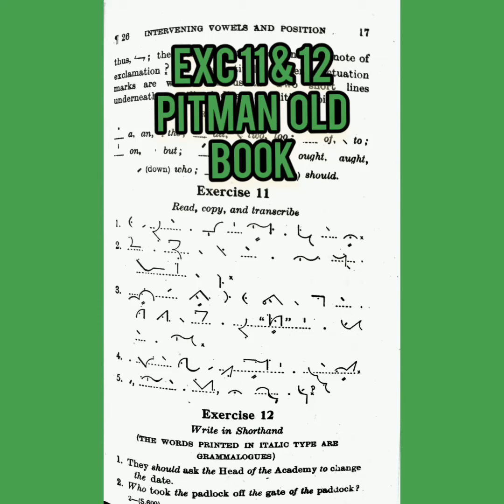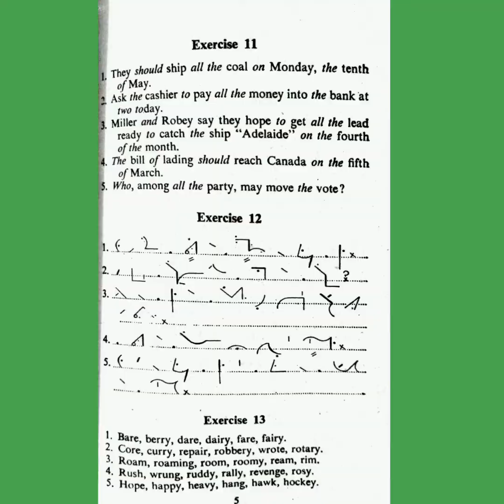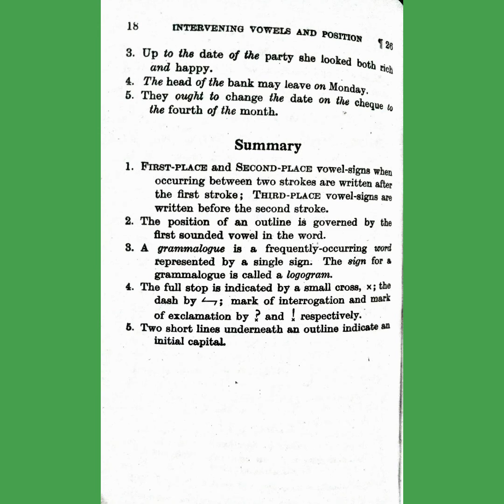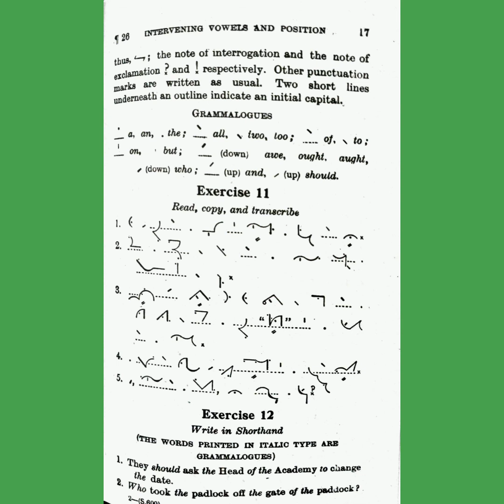Excercise 11 & 12 of Pitman Old Book for beginners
The above Excercises No.  11 & 12 are taken from Pitman Shorthand Old Book and are recorded for beginners...